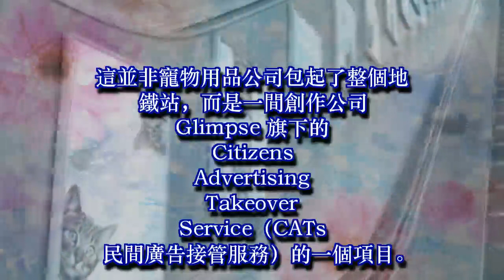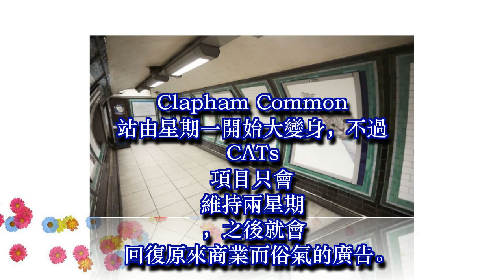Kickstarter 發揮群眾力量 將地鐵站變無廣告公共空間